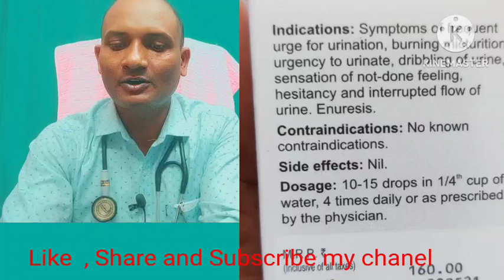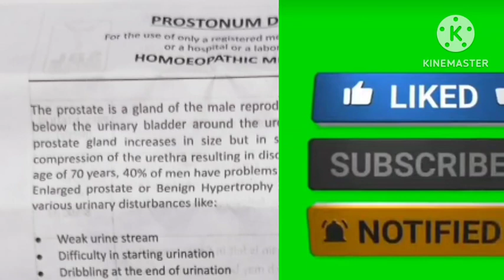प्रॉस्टोनम ड्रॉप्स हिंदी में पूरी जानकारी | Prostonum Drop Uses | Prostonum drops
prostomum drops
mission homoeopathic clinic